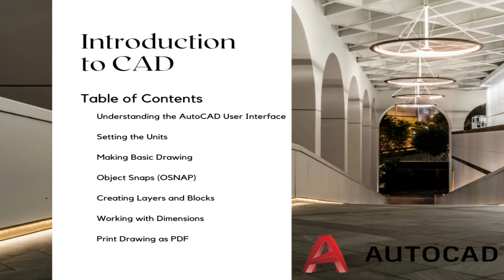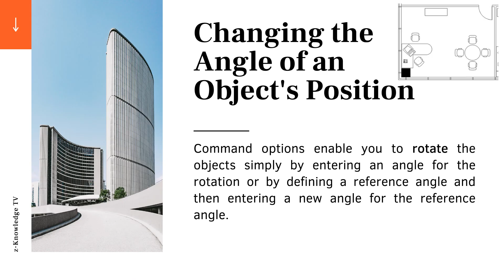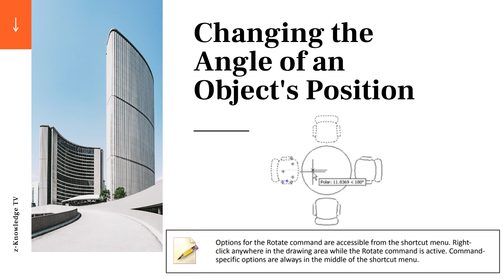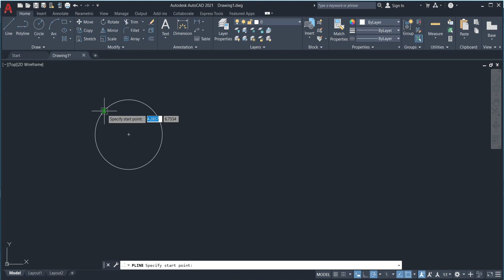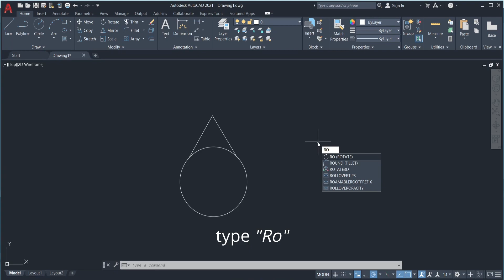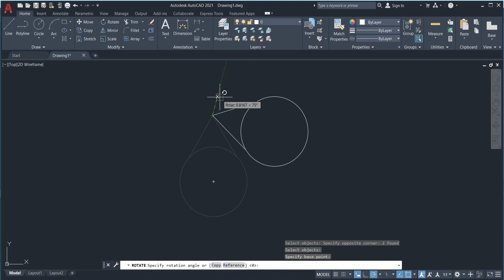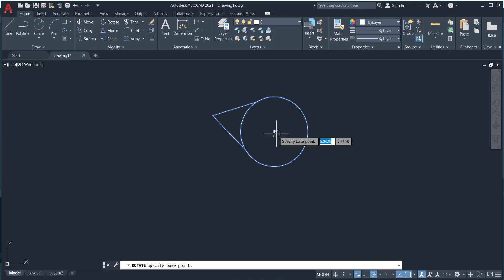AutoCAD Series - Manipulating Objects (Rotate Command)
Basics of AutoCAD 2D Table of Contents:
3. Making Basic Drawings
4. Precision Method
5. Manipulating Objects
6. Working with Dimensions
7. Print the Drawing

GOD bless.